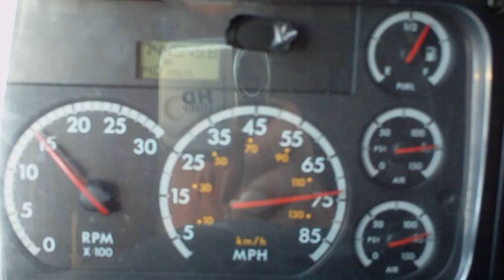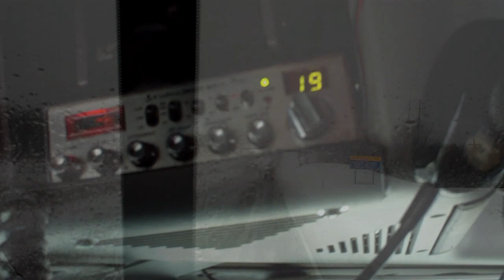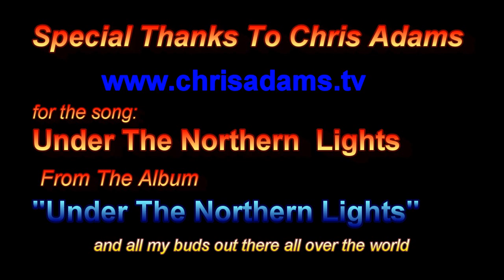The End Of The Road For Another Trucker TruckerTwotimes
Life takes a toll as a long haul truck driver on the road. TruckerTwotimes calls it a done deal, trucking can take a toll on a person mentally, after 27 years of driving
trucking has reached the end of the road for this CrAzy truck driver an autobiographic video with special thanks to
for the use of his song Under The Northern Lights from the album
Under The Northern Lights, also I want to thank everyone that has been a friend through the sharing of our videos, podcasts
phone calls and social meetings in person and on here God Speed to all   TruckerTwotimes
Special thanks also to Dave his YouTube channel is deathfromatruck the video Dave made "The Cold Hard Truth" is a top notch first class
video, I've wanted to make one similar to his ever since I saw it a little over a year ago